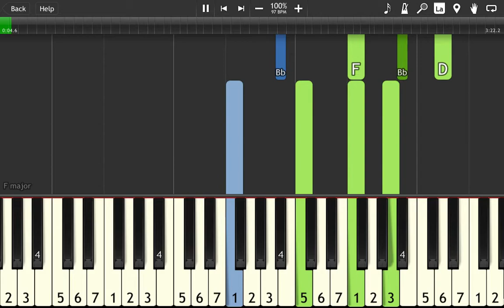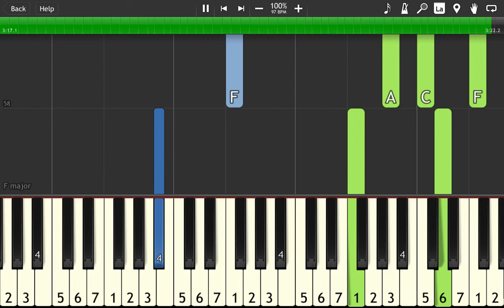OneRepublic - Let's Hurt Tonight - Piano Tutorial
How to play the piano accompaniment of LET'S HURT TONIGHT by ONEREPUBLIC.
Arrangement Type: Piano Accompaniment (does not include vocal melody).
You can change the playback speed in the YouTube settings.